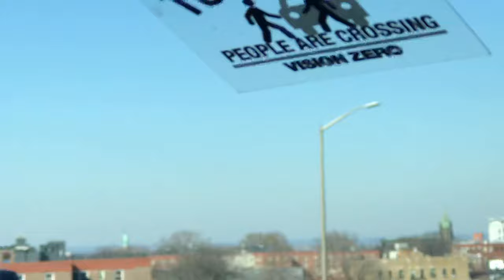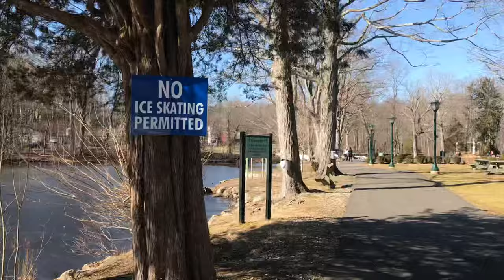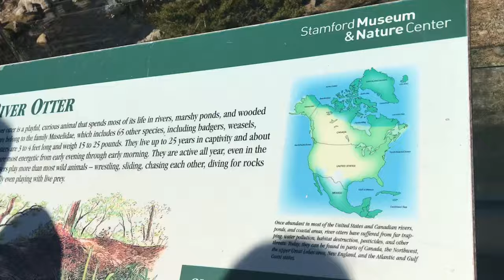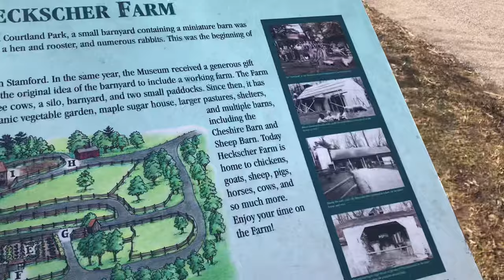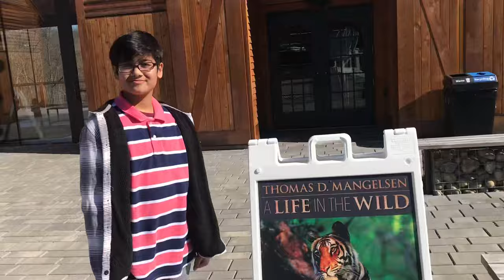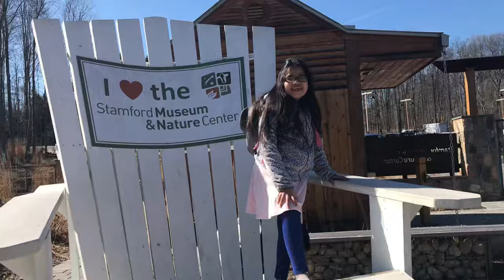Vlog# 183 Stamford Museum &Nature Center.(CT)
CT...Stamford Museum &Nature Center. Part #1. February 17/2020.